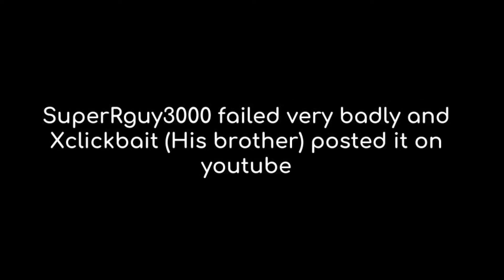...My Brother's Channel...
Name: Xclickbait
ik he called me brothur but thats an inside joke lolololololol ( ͡° ͜ʖ ͡°)